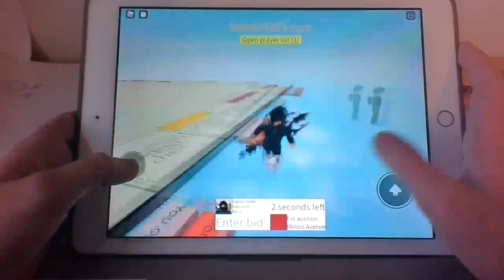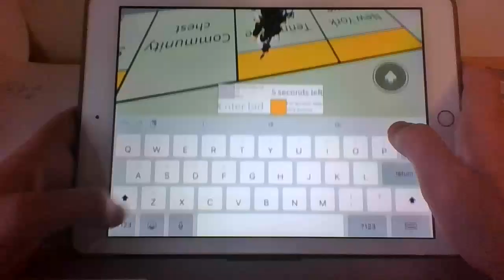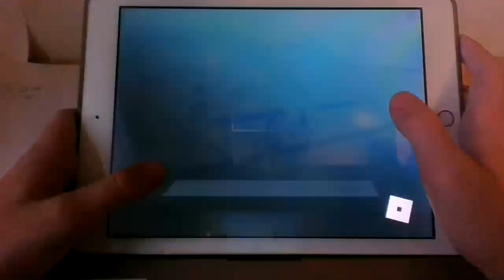Playing Oofopoly Part 2 (Roblox)